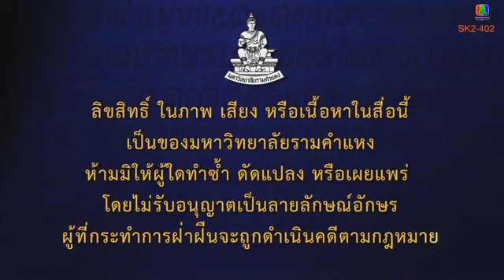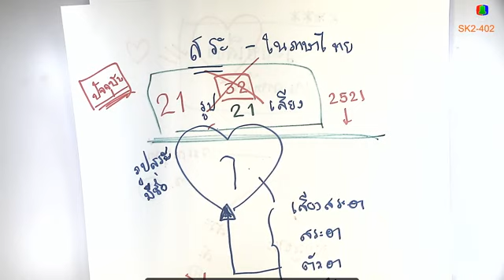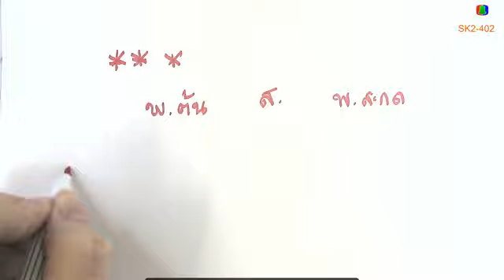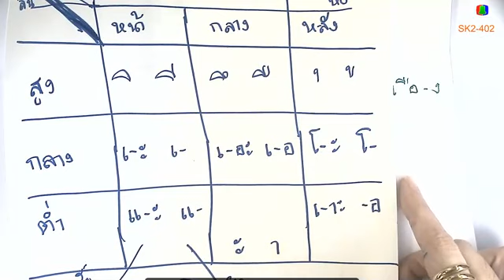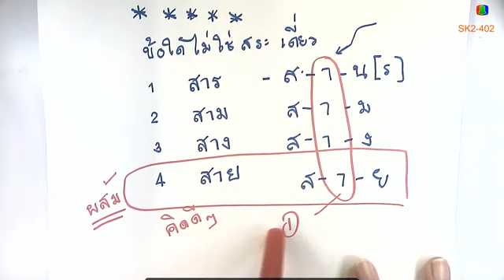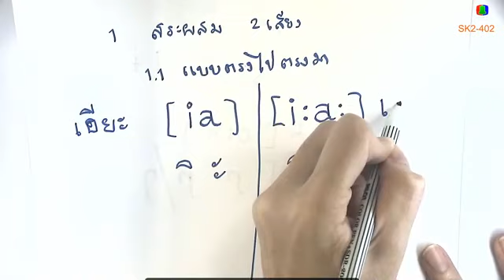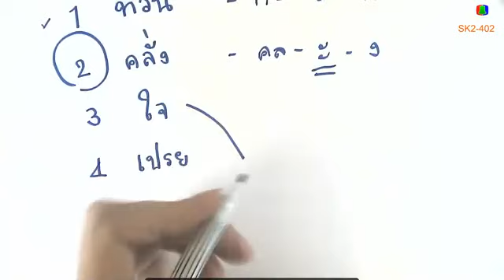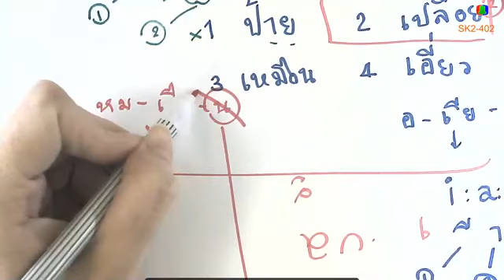64/1 THA1001 - EP. 2 ลักษณะและการใช้ภาษาไทย - ม.ราม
วิดีโอย้อนหลังประจำเทอม 1 ปีการศึกษา 2564
วิดีโอนี้เป็นลิขสิทธิ์ของมหาวิทยาลัยรามคำแหง  ผู้รวบรวมเพียงแต่รวบรวมไว้เพื่อประโยชน์ทางการศึกษาเท่านั้น